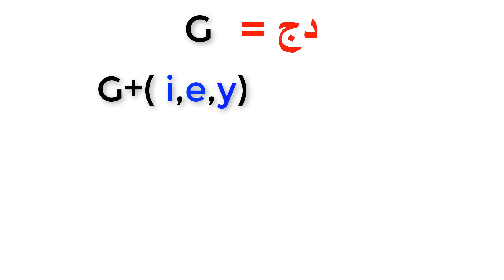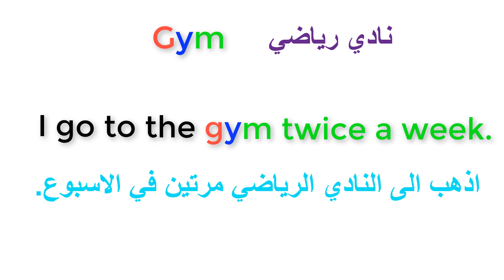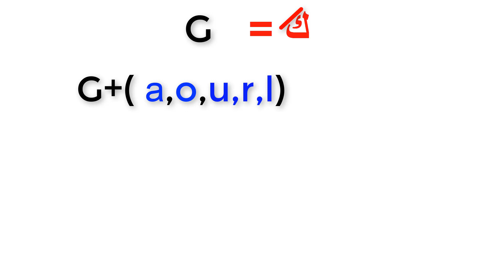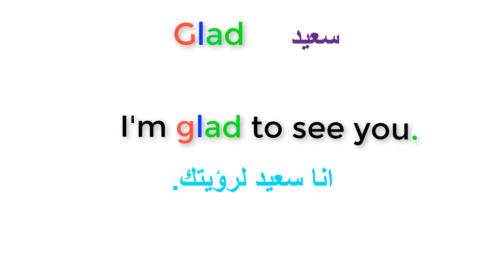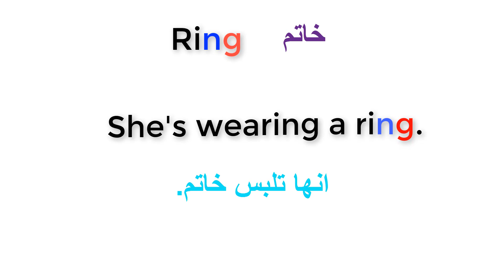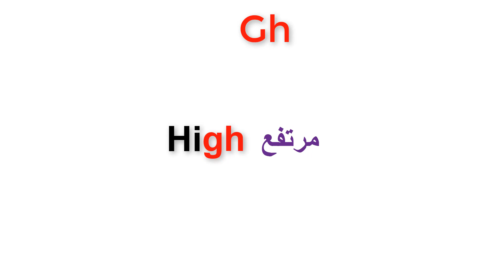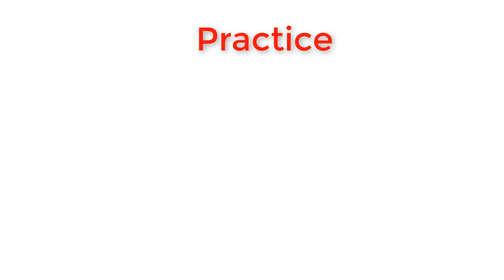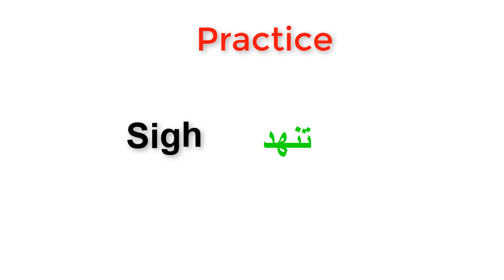اسرار نطق الحرف G في اللغة الانجليزية.